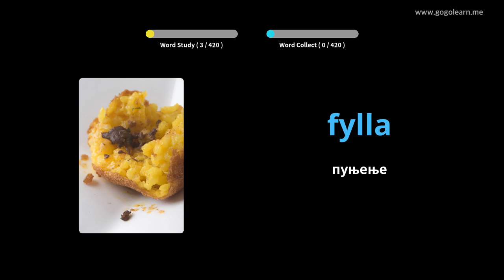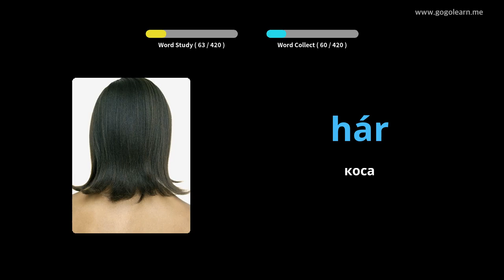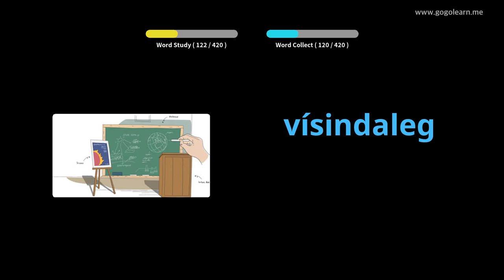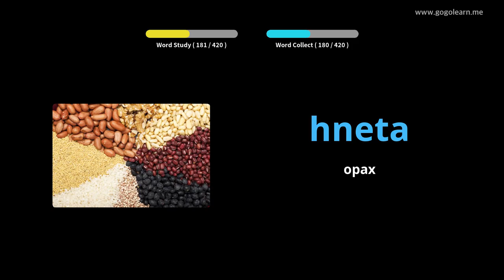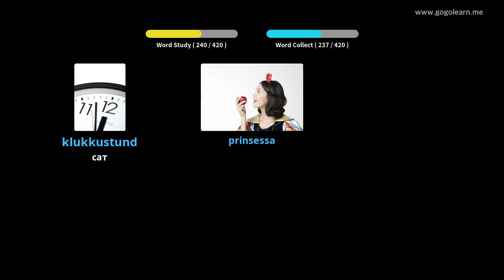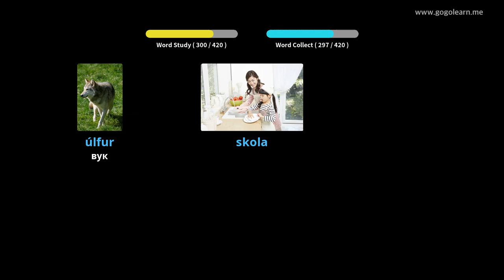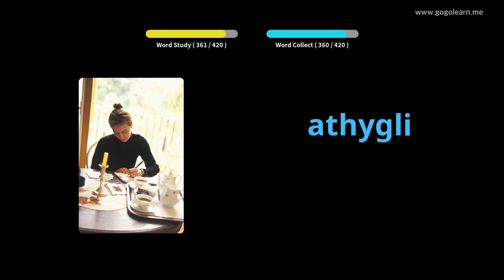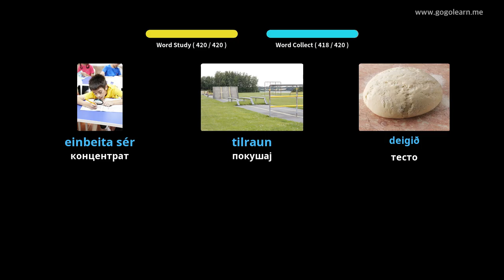Средња школа исландског вокабулара 3 | Golearn